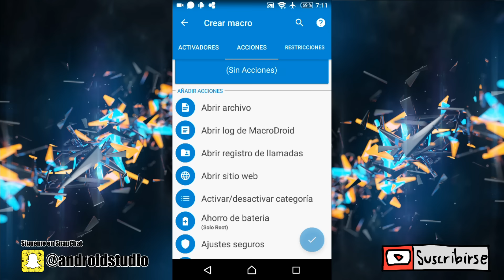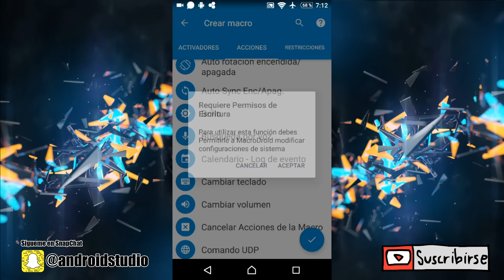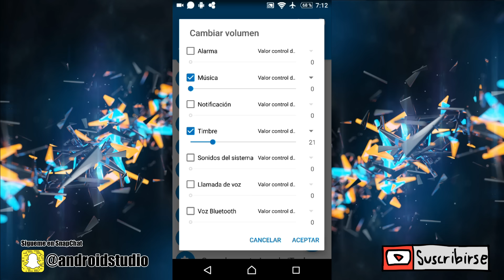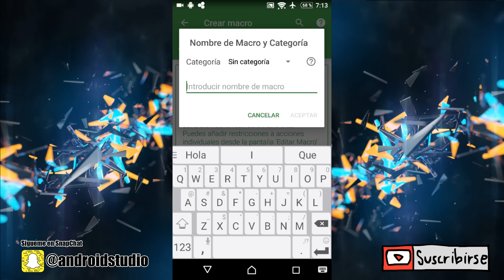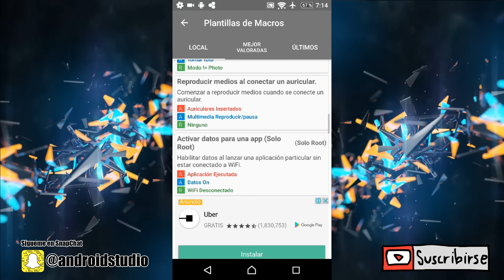Como Automatizar Completamente tu ANDROID !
Hey hola que tal amigos de Android Studio, en el dia de hoy les traigo este genial video Sobre como automatizar nuestros telefonos con android y sacar el mayor partido a las configuracion de esta genial MACRODROID los inivito a suscribirse al canal y dar LIKE al video si les funciono

How to completely Automate your Android Mobile

MACRODROID

Espero este video les haya servido bastante y tal vez los videos de aqui abajo les puedan ayudar: